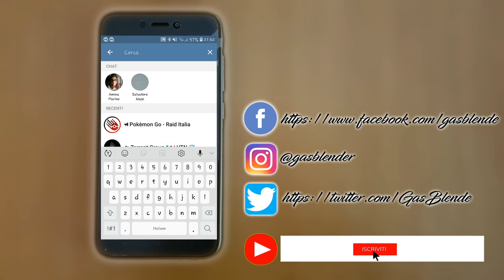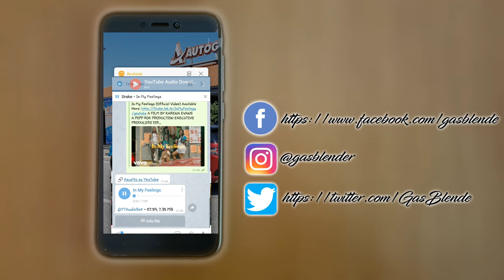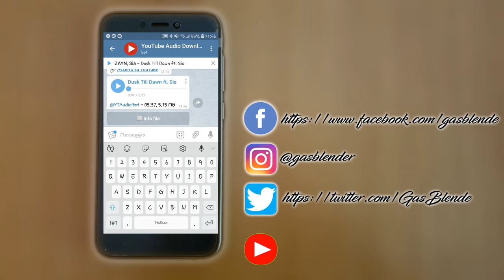Come scaricare Mp3 e Mp4 da Youtube con Telegram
►Link bot

Per altri Video sulle auto